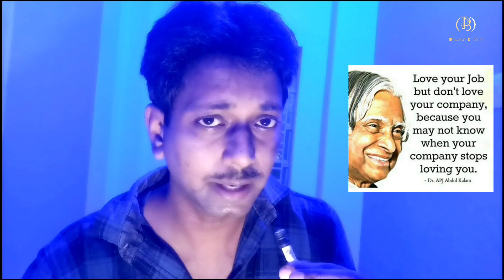Work & Life Balance - অফিসের কাজ নিয়ে আমার কিছু মনের কথা | BengalCircle | FT. Sayan Chatterjee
আমার মনের কথা - BengalCircle

এই Channel Open করার সময় শুধু এটা মাথায় ছিল যে আলাদা কিছু করতে হবে। তা না হলে এই রকমের আরো অনেক Channel তো আছেই ।
 তো আমাদের কনসেপ্ট হলো যে বাংলার কাছে বা দূরে থাকা মানুষদের আরো কাছে নিয়ে আসা আমাদের Bengal Circle এ ।

তার জন্যে আপনাদের সাপোর্ট ভীষণভাবে প্ৰয়োজন , তা না হলে আমরা এগোতে পারবো না।
আমাদের চ্যানেল এর সাথে থাকুন , আর বিভিন্ন জায়গায় ঘোরার আনন্দ বাড়িতে বসেই উপভোগ করুন ।।

সাথে থাকুন দেখতে থাকুন দেখাতে থাকুন 🙂👍👍